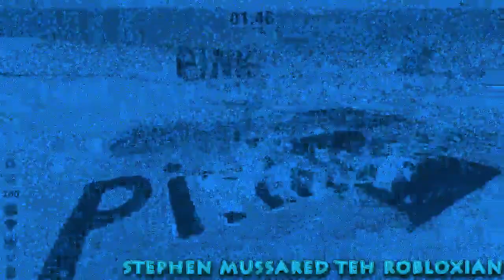(YTP TENNIS) But i Think the Game is Dead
Cheezit round 4 vs The British YTPer